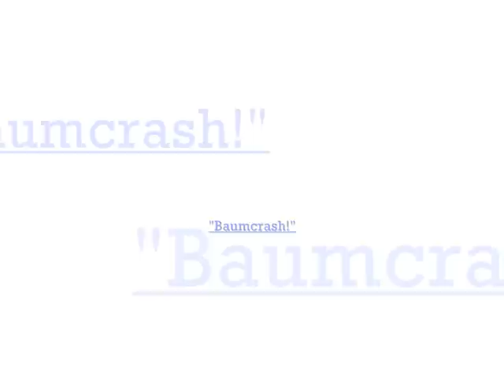Sippe Wanderfalke Seilbahn 2008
Hier sind wir im Reuschenberg - Opladen.
Wir bauen eine Seilbahn, auf der wir uns in verschiedenen Posen hinunter jagen.
Es war mega lustig, aber auch mega anstrengend!"